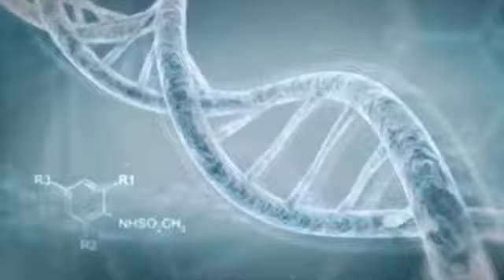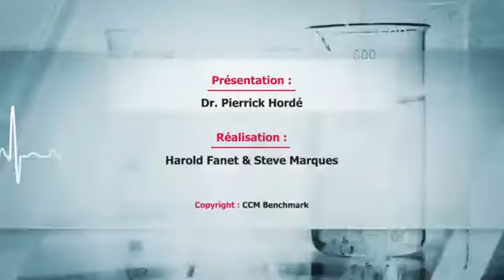Ostéoporose Causes, symptômes et traitement